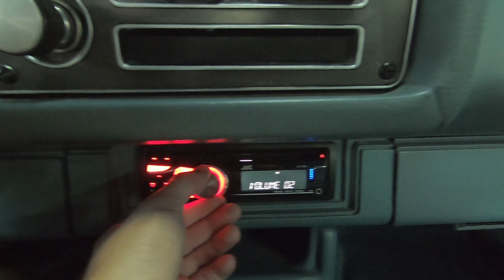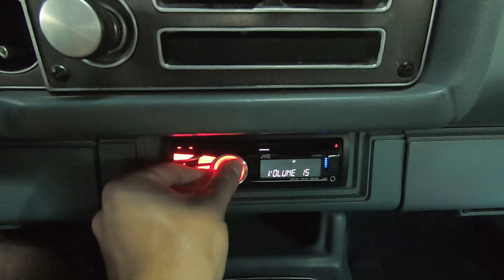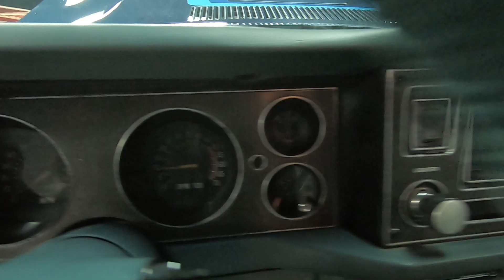1979 Camaro - 98,045 Miles, Excellent Condition, Z28/4-Speed, Blue/Blue - Seven Hills Motorcars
For more information on this Z28 including 100+ photos please